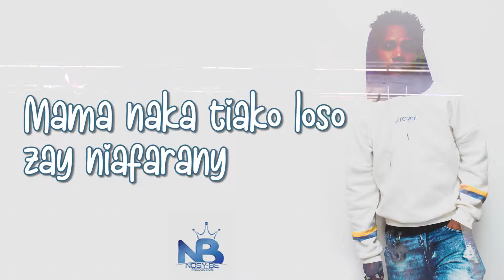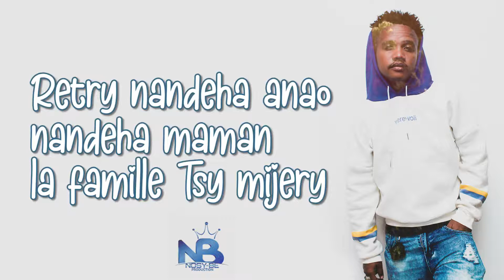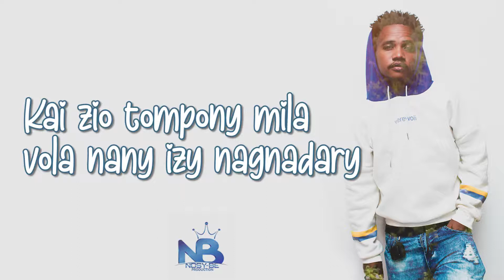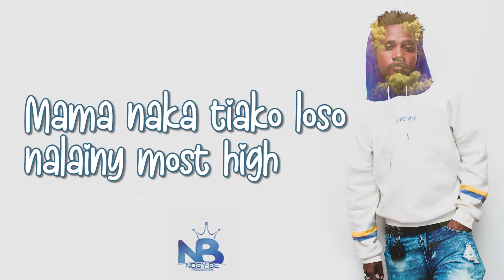BASTA LION - MAMAN (Lyrics)